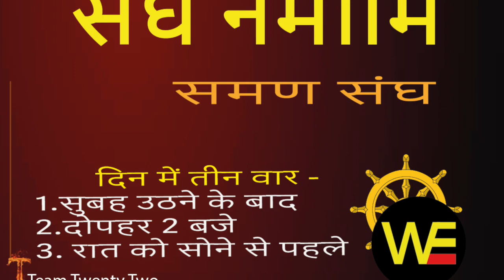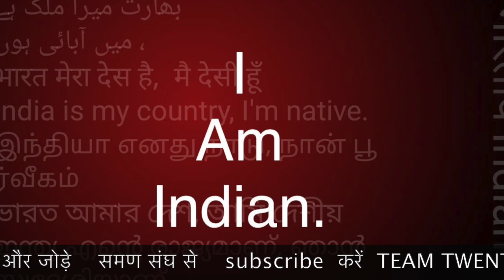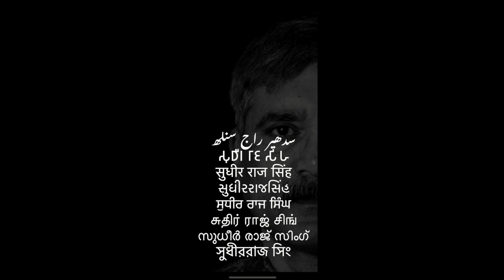समण संघ ने बचाया लड़की को गुंडो से आधुनिक जातक कथा /Sudhir Raj Singh/SAMAN SANGH